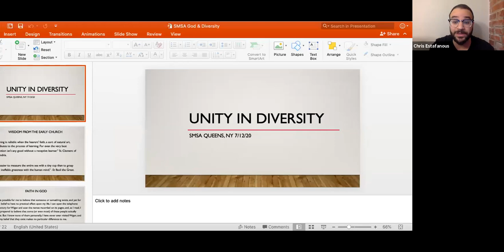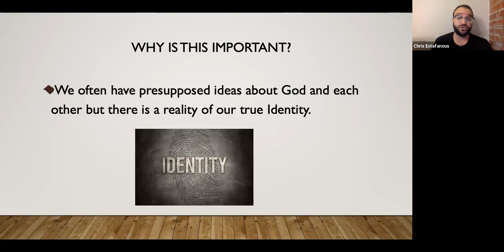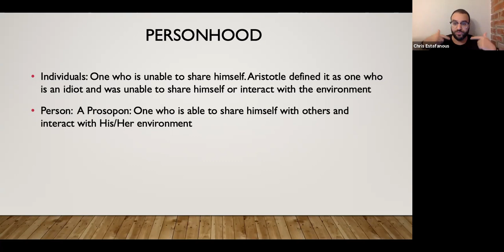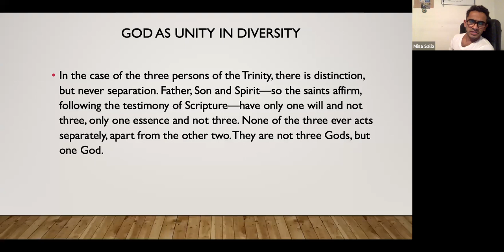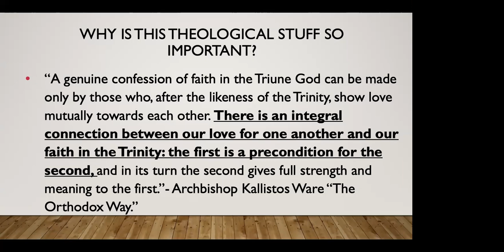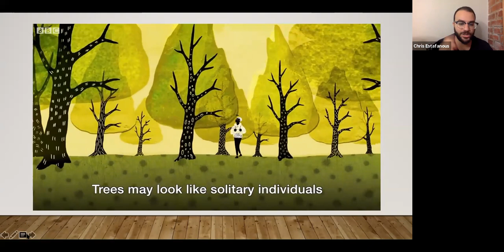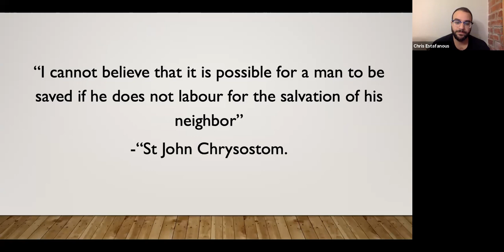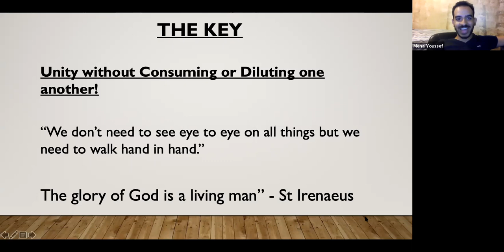Unity In Diversity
Topic: Unity In Diversity
Speaker: Chris Estafanous
Topic: The Life